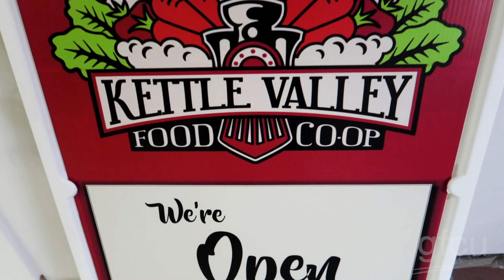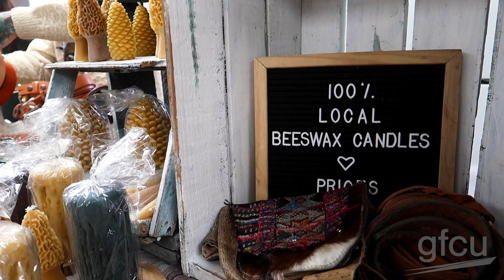gfcu Grants - Kettle Valley Food Coop